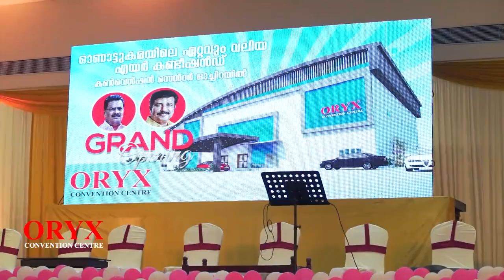ORYX CONVENTION CENTRE INAGRUATION